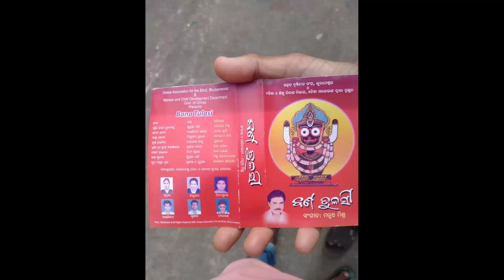odia new bhajan phula kahe tulasi ku moha sati brumdabati tuhi lo tulasi | new jagannatha bhajan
Odia new bhajan Odia superhit bhajan Odia new Jagannath bhajan Odia new Shri Krishna bhajan hello Hi friends Sampark creation presents the supporhit odia bhajan heart tuching odia devotional song with the magical voice of SUPRABHA PATI heart tuching music composition by MANAMATHA MISRA and the wonderful lirics by SAMPARKA CREATION  klbnso please watch and don't forget to like,share and subscribe sampark creation, End of field